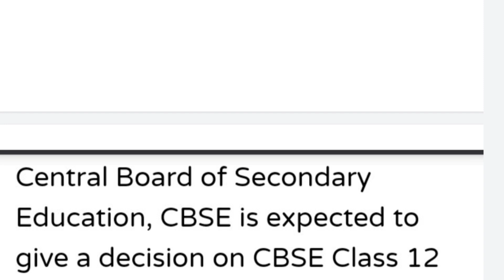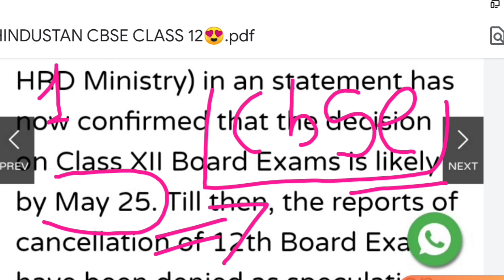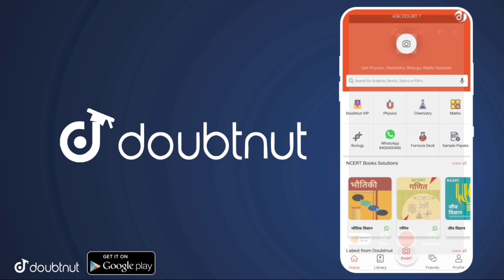CBSE ने CLASS 12 पर दिया बहुत बड़ी खबर😍/CBSE BIG LATEST NEWS UPDATE 2021/CBSE LATEST NEWS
More Features :
1) Saari important books milengi solved video solutions ke saath
2) Previous year papers, Important PDFs, Question Bank
3) Crash Course, Mock Tests, Quiz
4) India's biggest student's community
& much more

3 Crore se zyada bachho ka bharosa!!"

बिना परीक्षा Pass होंगे Students?